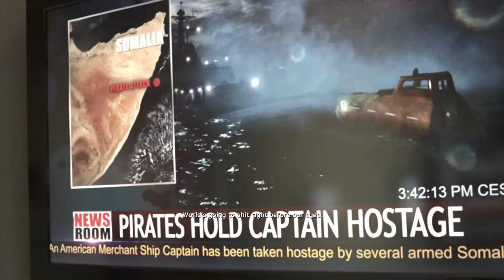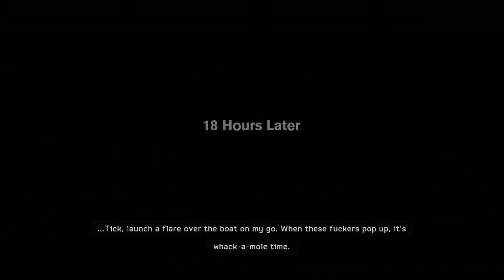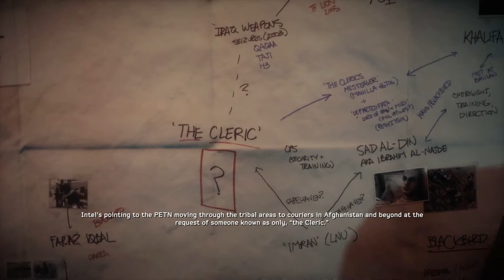Can I Get Some Help ??!! | Medal of Honor Walkthrough Gameplay Part 4